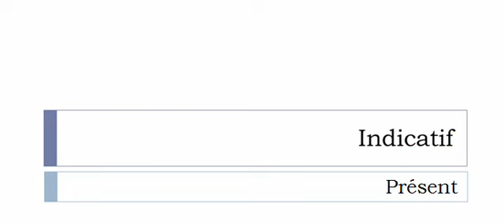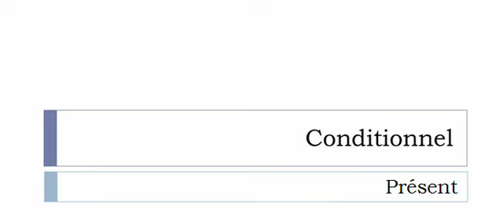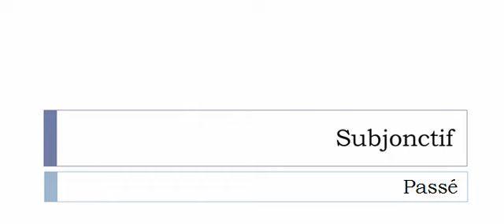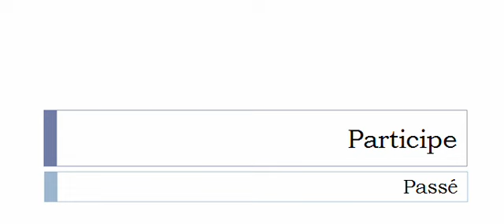الفعل الفرنسية = Ragoûter